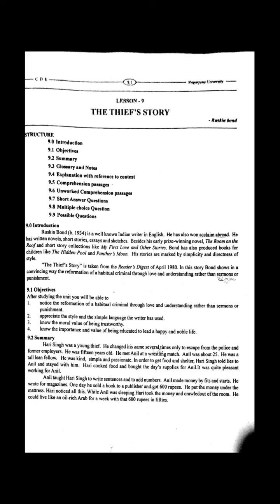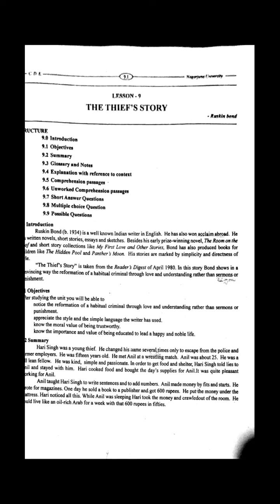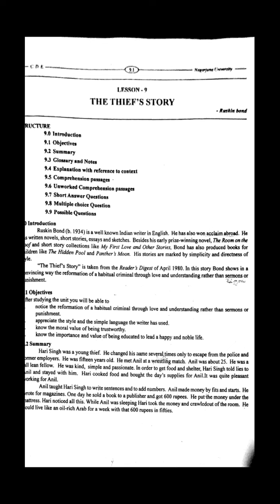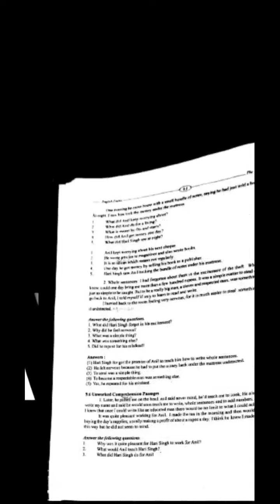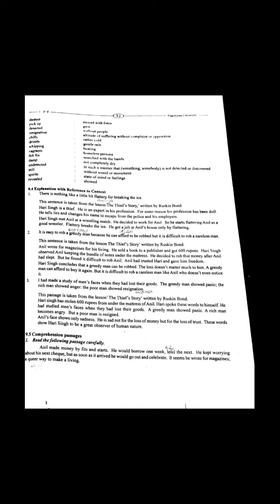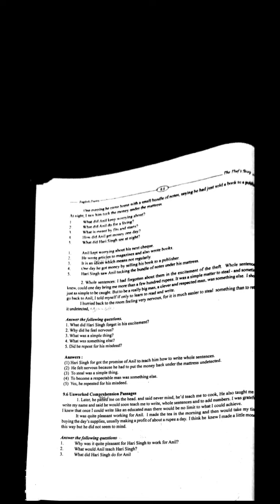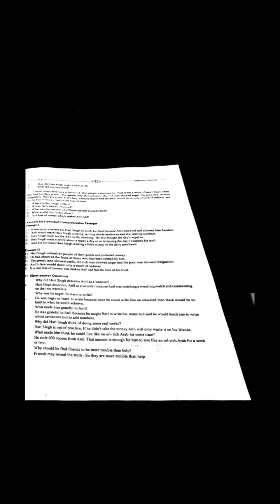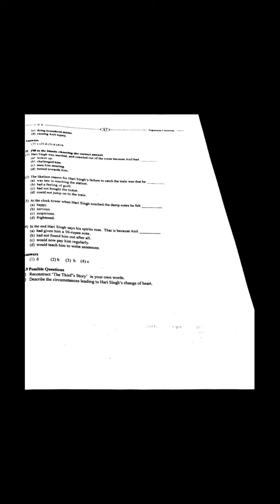The thief's story#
Anucde 1st year b.a/ b.com/ b.sc/ b.h.m/ b.b.m/general english#